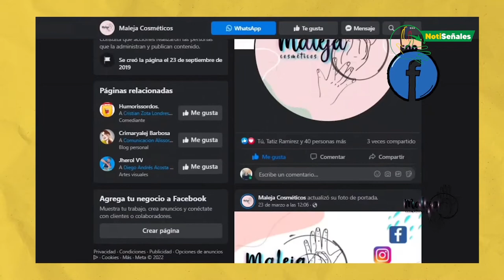Emprendedora: María Alejandra Galeano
María Alejandra Galeano, desde Bogotá, nos comparte su emprendimiento